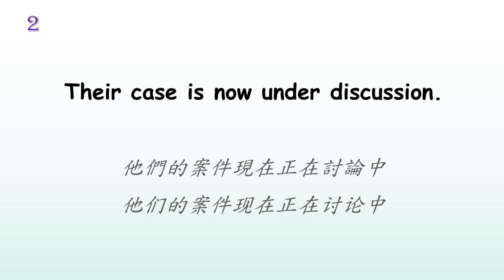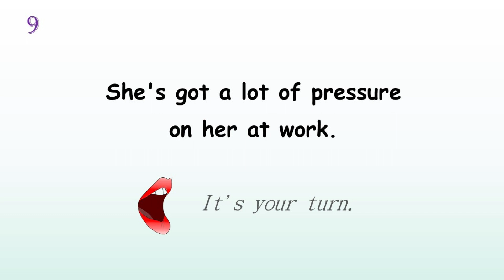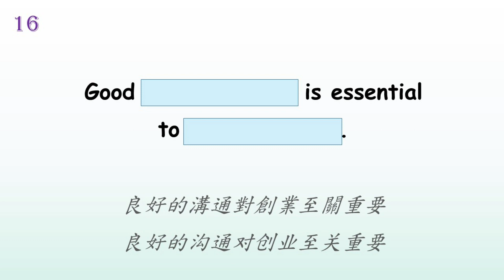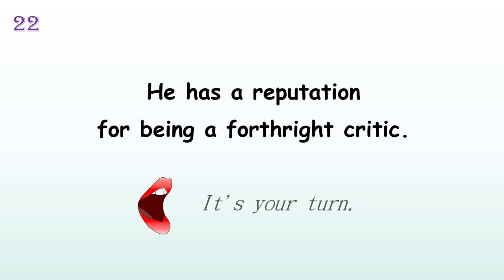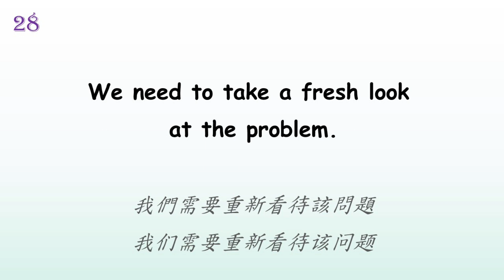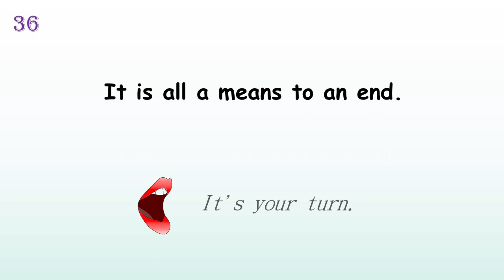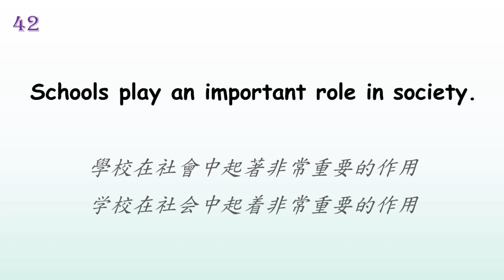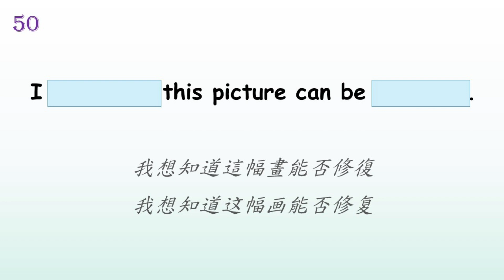[Listening & Shadowing]英文聽力及跟讀訓練-美式口音A02 ♦聽懂就開口，反覆聆聽再跟讀訓練，高效練習成就流利英文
我的影片展示了 英文聽力練習 主題，但我也嘗試涵蓋以下主題：
-跟讀法Shadowing
-英文聽力技巧
-美式口音訓練

感謝您的光臨，您是否正在尋找有關 英文聽力訓練 的更多信息，觀看這個影片，您會得到您正在尋找的答案。
我了解到您會訪問到我的影片是因為您想了解更多關於 英文學習 的資訊，此頻道都是我圍繞該主題所創建的影片。
我對 英文聽力 及 跟讀法 很感興趣，所以我做了一些研究並製作了這個 YouTube 影片。
為什麼不將此影片添加到您的播放列表中，以便以後欣賞。

如果可以，請發表評論並告訴我您的主要關注點是什麼，讓我知道您是否喜歡我的影片內容~~~ ^^